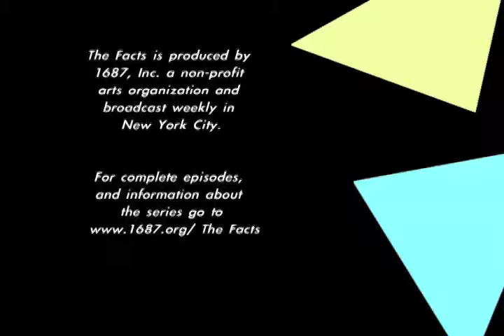Slice of The Facts: Genocides I Know.5